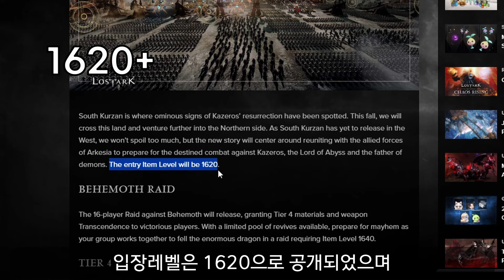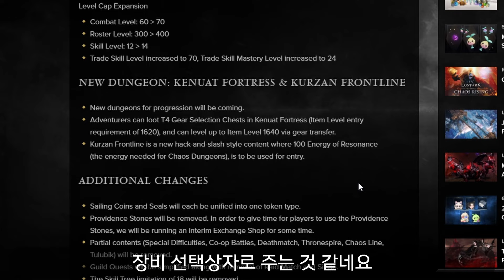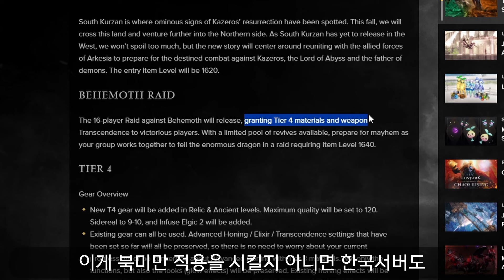북미판 리샤의편지? 한국에는 안나온 시즌3 정보 [로스트아크]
▶ 구독 및 좋아요 그리고 종버튼 클릭 해주세요! 재밌는 영상 많아요!!!

[출처] LOST ARK O.S.T – 다시, 여름방학 (Again, Summer Vacation)

0:00 인트로
0:23 쿠르잔 북부
0:36 케누아트 요새
1:00 스킬레벨 확장
1:21 팔찌
1:57 베히모스
2:19 생활 스킬레벨 확장
2:32 마무리